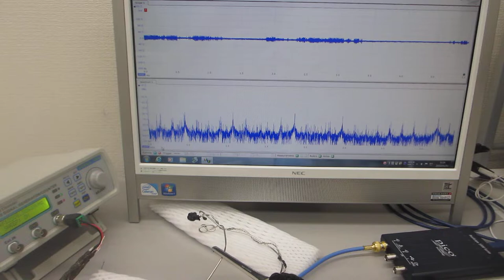超音波プローブの発振制御による部品検査技術（超音波システム研究所）